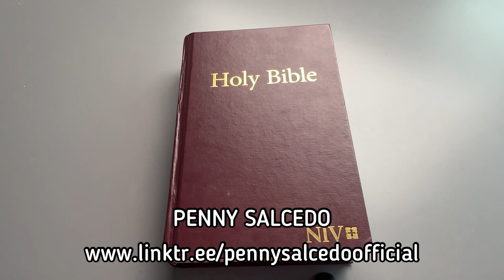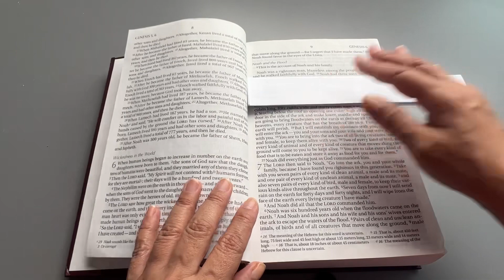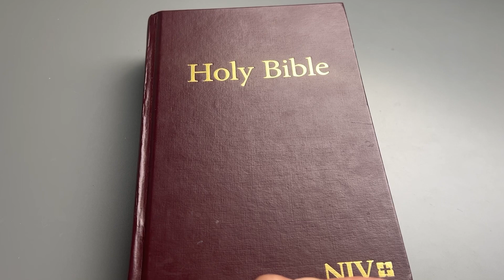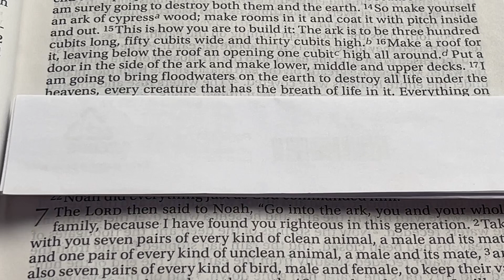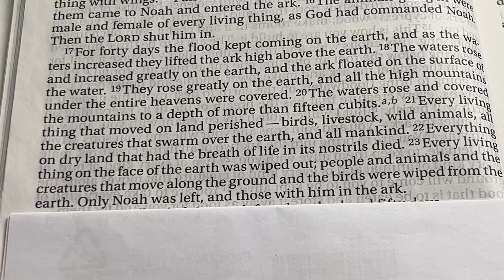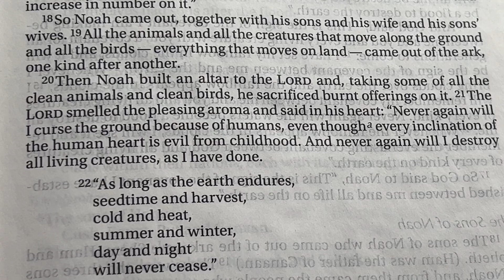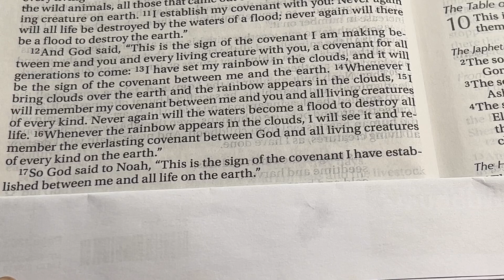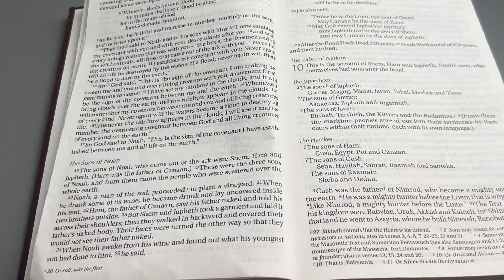Part 5: “Noah & The Flood” | “ GOD’s Covenant With Noah.” | The Bible, Daily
Today's video is Part 5, The Bible, Daily: “Noah & The Flood” | “ GOD’s Covenant With Noah.”